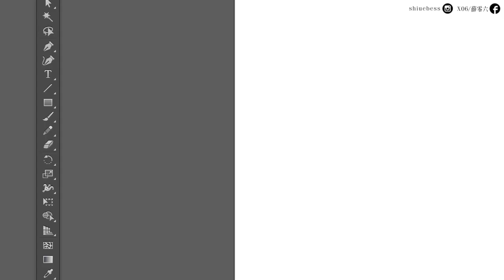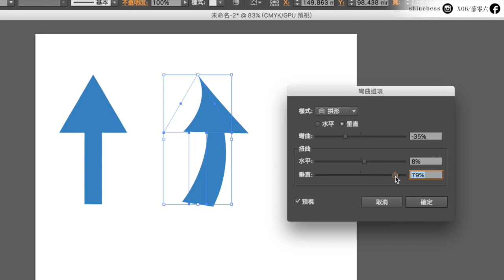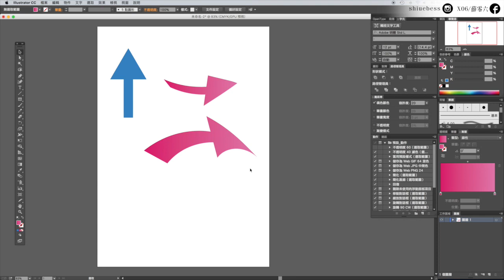Illustrator課程🌟原來這麼簡單？繪製彎曲箭頭別再用貝茲啦｜薛零六Bess Shiue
課程內容：繪製彎曲箭頭別再用貝茲，其實只要一步驟，就馬上變形囉！
軟體：Adobe illustrator CC 2015
電腦系統：macOS Sierra

謝謝你們：）